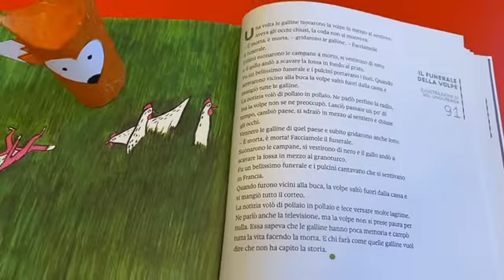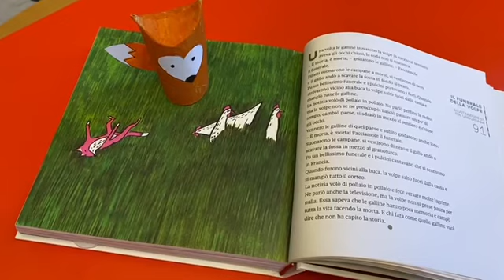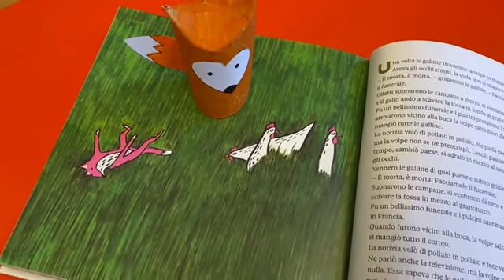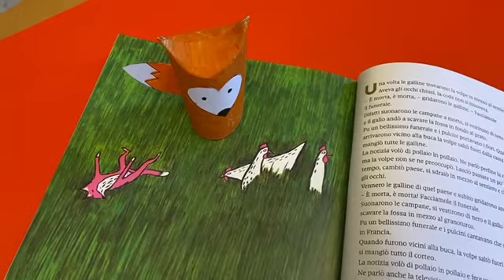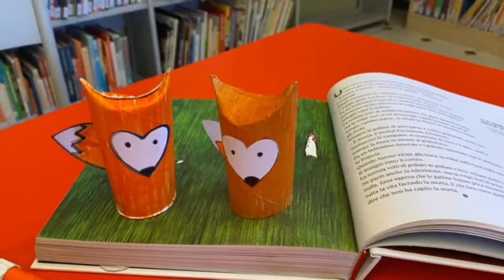I giovedì della lettura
Laboratorio per bambini